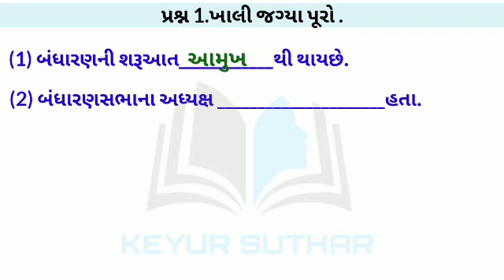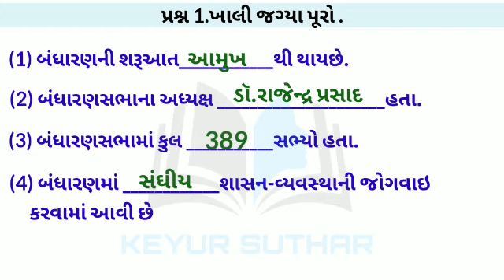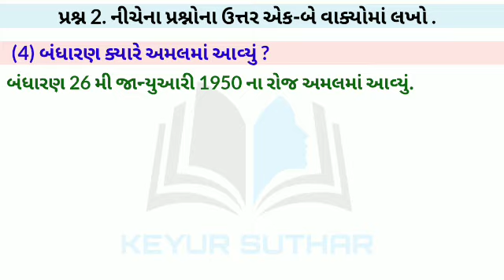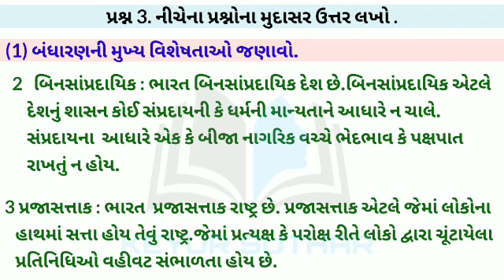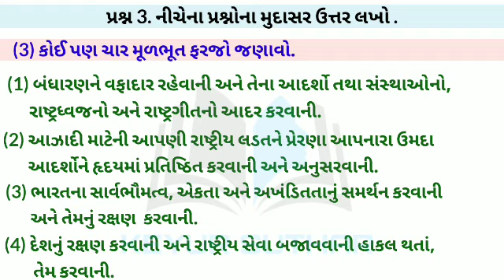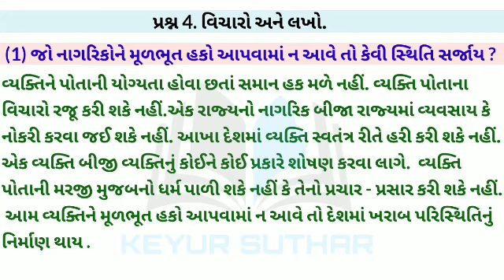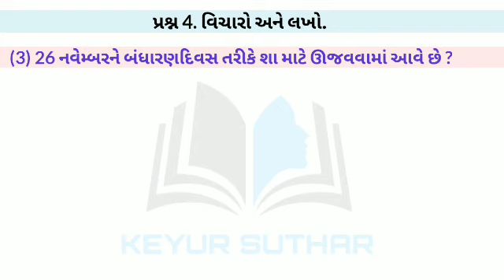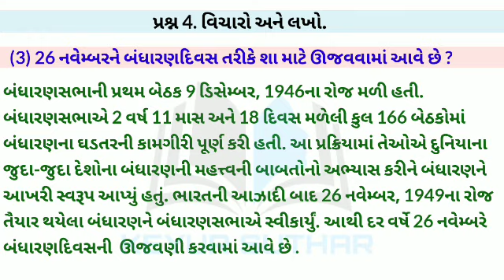samajik vigyan Dhoran 8 ch 15 swadhyay in gujrati//SS std 8 ch 15 swadhyay( નવીન પાઠ્યક્રમ મુજબ)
KEYURSUTHAR
➡️ધોરણ 8 સામાજિક વિજ્ઞાન સ્વાધ્યાય  સમજૂતિ

તથ્યો અને પ્રેરણા સંબંધિત વિડીયો જોવા માટે કૃપા કરીને સ્ટાર હિન્દી ચેનલને સબ્સ્ક્રાઇબ કરો, તેઓ ખૂબ સારા વીડિયો બનાવે છે.

std 8
samaj
in gujarati
tet 2 social science
gseb
gshseb
std 8 s.s ch 15
s.s
std 8 s.s
ch 3
chapter 15
standard 8
social science
standard 8
std 8 ss sem 1 chapter 15
history
std 8 ch 15
bhaartiy bandhaaran
ભારતીય બંધારણ